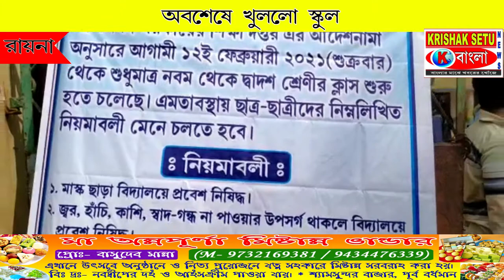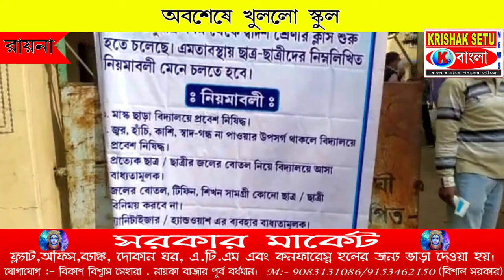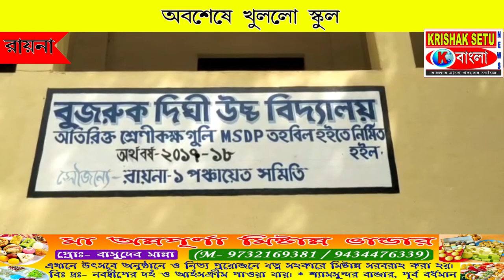অবশেষে খুললো স্কুল